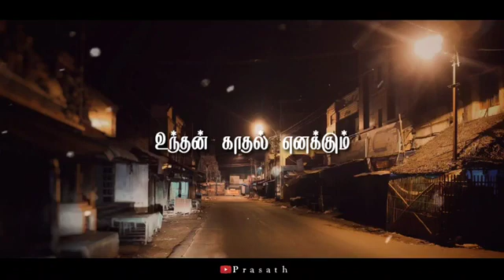WhatsApp status 4